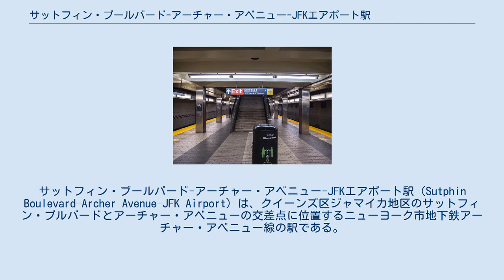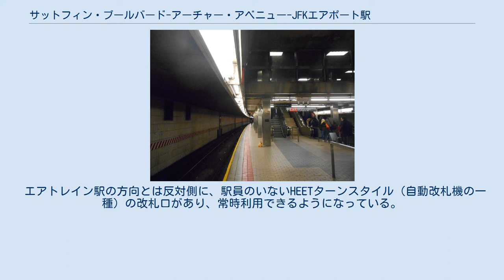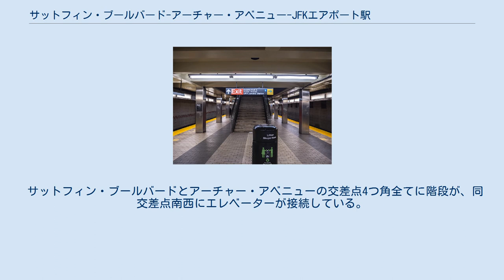サットフィン・ブールバード-アーチャー・アベニュー-JFKエアポート駅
アーチャー・アベニュー線の鉄道駅
ジョン・F・ケネディ国際空港
サットフィン・ブールバード-アーチャー・アベニュー-JFKエアポート駅（Sutphin Boulevard–Archer Avenue–JFK Airport）は、クイーンズ区ジャマイカ地区のサットフィン・ブルバードとアーチャー・アベニューの交差点に位置するニューヨーク市地下鉄アーチャー・アベニュー線の駅である。
E系統とJ系統が終日、Z系統がラッシュ時混雑方向に停車する。
 開業当時の駅名はサットフィン・ブールバード駅で、エアトレインが開業した際に「JFKエアポート」の文言が駅名に追加された。
 下層ホーム東側 この駅は、2層構造になっており、上の層（地下2階）のプラットフォームは INDアーチャー・アベニュー線、下の層（地下3階）は BMTアーチャー・アベニュー線が発着する。
各層とも島式ホーム1面2線を備える。
アーチャー・アベニュー線の他の駅と同じように、この駅は1990年に制定された障害を持つアメリカ人法 (ADA) に完全に準拠した障害者対応駅である。
プラットホームのある階層には灰色の吸音タイル壁が配置され、各層を結ぶガラス張りの連絡階段が設けられている。
地下1階の改札階はガラスとステンレス・スチールの内装が施されており、北側の壁は「SUTPHIN (サットフィン)」の文字がモザイクで飾られている。
 この駅の南側改札を出てすぐ目の前に、ロングアイランド鉄道のジャマイカ駅があり、乗り換えができる。
また、ジョン・F・ケネディ国際空港へ向かう新交通システムであるエアトレインJFKへの乗り換えもできる。
 エアトレイン駅の方向とは反対側に、駅員のいないHEETターンスタイル（自動改札機の一種）の改札口があり、常時利用できるようになっている。
 サットフィン・ブールバードとアーチャー・アベニューの交差点4つ角全てに階段が、同交差点南西にエレベーターが接続している。
 ウィキメディア・コモンズには、サットフィン・ブールバード-アーチャー・アベニュー-JFKエアポート駅に関するカテゴリがあります。